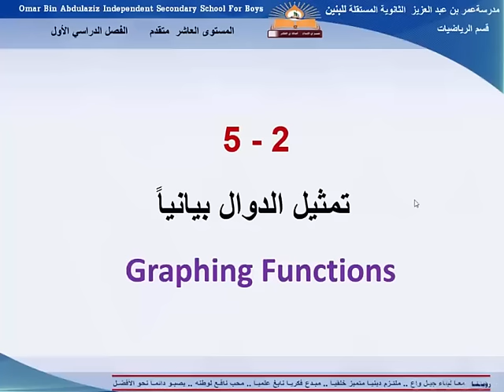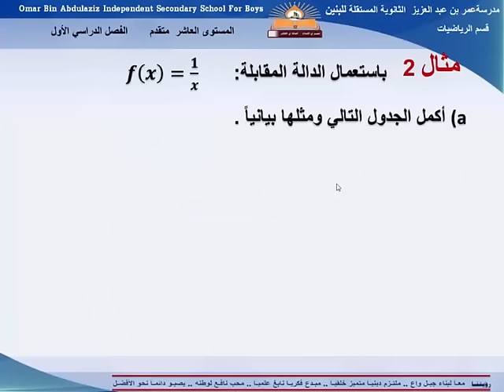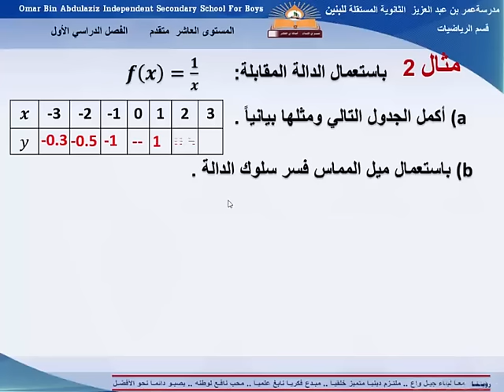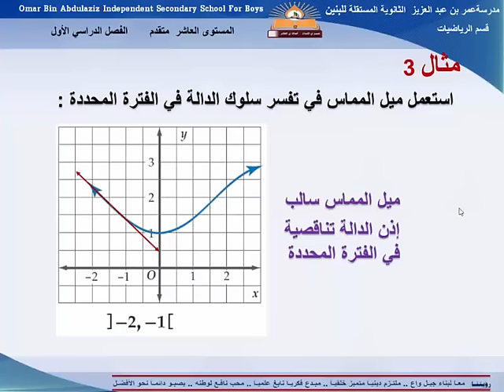تمثيل الدوال بيانيا - الرياضيات - الصف العاشر